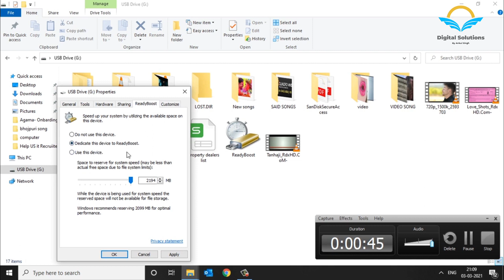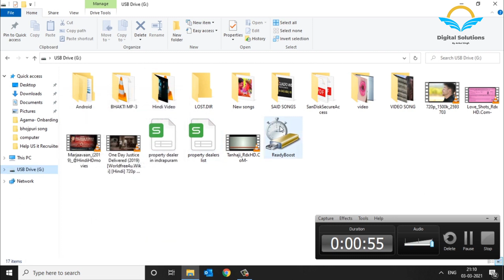How To Increase RAM Using USB/Pendrive - how to increase ram using usb/pendrive in windows 8 & 10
How To Increase RAM Using USB/Pendrive - how to use a usb pen drive as ram (windows 10/8/7). how to use usb flash drive as ram windows 10. how to use usb flash drive as a ram in pc | increase the ram of your windows 2021. how to use a usb flash drive as ram in 2021.
how to use usb pen drive as a ram in pc or laptop 2021.

how to use pendrive as ram in windows 8.

learn how to increase ram using pendrive or how to use your pendrive as ram or how to increase laptop ram or how to upgrade ram for free...

how to use usb pen drive as ram | flash drive to ram | ready boost | hindi.

Hi friends  here i showed up in this video how to use a usb flash drive as a ram in windows computer and also today i’m going to unboxing and quick review of kingston 64gb usb 3.